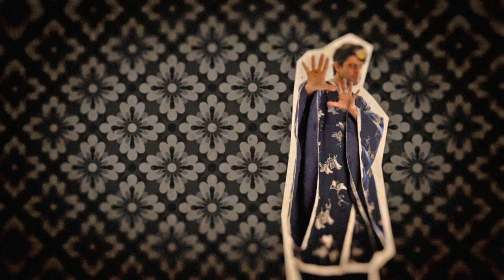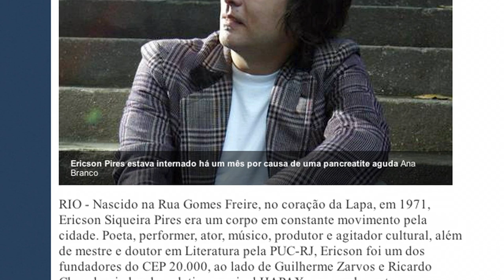DA CARTOLA - PAULO TIEFENTHALER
O Da Cartola é um programa de entrevistas que se pretende descontraído mas objetivo, que se pretende inovador mas também respeitando o formato clássico.

Convido você a assistir nossa primeira entrevista, o ator Paulo Tiefenthaler.

Conversamos sobre o início da carreira, o hiato de quase 10 anos que o afastou das artes e, claro, o fabuloso Larica Total. Paulo nos conta com franqueza e coerência os motivos que o fizeram abrir mão do personagem Paulo Oliveira, o chef ogro que todos adoramos.

O programa traz também uma homenagem ao amigo em comum Ericson Pires, que nos deixou em 2012.